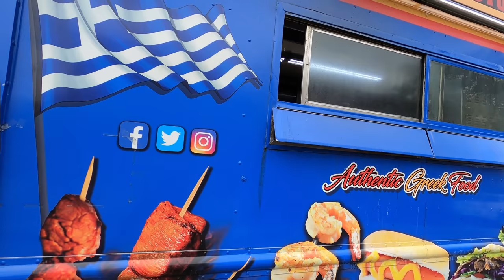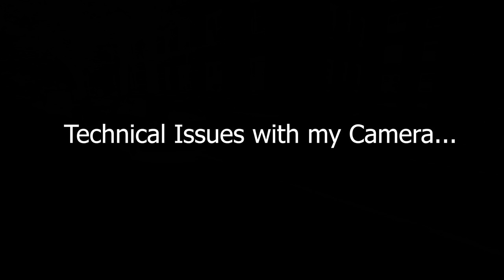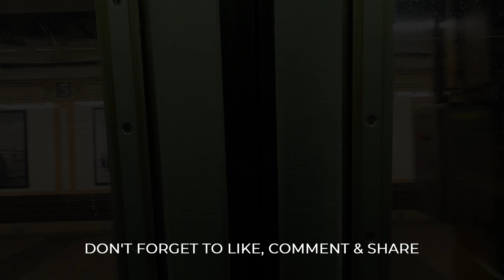⁴ᴷ⁶⁰ Cycling NYC : Astoria, Queens to Vanderbilt Motor Parkway with @What a shame Mary Jane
I ride my bicycle along with @What a shame Mary Jane from Athens Square Park, Astoria, Queens to the end of the Vanderbilt Motor Parkway at Alley Pond Park, Bellerose. We take a scenic route via 34th Avenue, Flushing Bay Promenade, Flushing Meadows Corona Park, Kissena Park, and Kissena Corridor Park before arriving at the Vanderbilt Motor Parkway.

Timestamps
2:43 - 31st Avenue & 30th Street
11:04 - 31st Avenue & 51st Street (Woodside)
13:46 - 31st Avenue & 68th Street (Jackson Heights)
18:39 - 34th Avenue & 71st Street (Open Streets Program)
23:28 - Jackson Heights Farmer's Market
37:27 - 34th Avenue & Junction Boulevard (Corona)
39:03 - 99th Street & 34th Avenue
44:10 - Flushing Bay Promenade
55:30 - Flushing Meadows Corona Park
1:21:10 - Booth Memorial Avenue & College Point Boulevard (Flushing)
1:28:25 - 150th Street & Booth Memorial Avenue
1:30:00 - Kissena Corridor Park 1
1:31:17 - Kissena Park
1:37:56 - Kissena Corridor Park 2
1:44:35 - Kissena Corridor Park 3
1:48:00 - Vanderbilt Motor Parkway